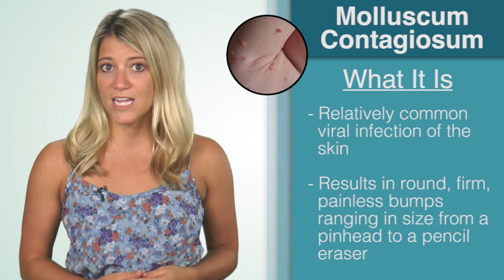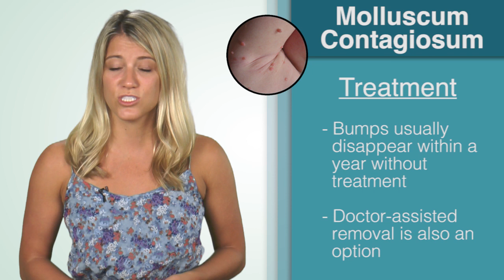What Is - Molluscum Contagiosum?